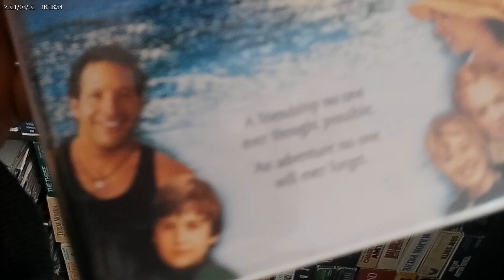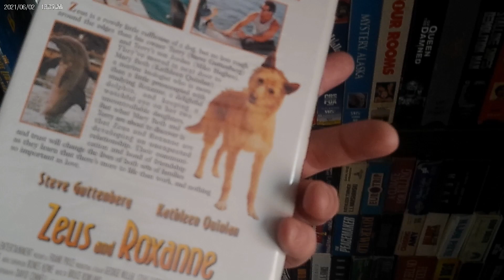HAVE YOU SEEN THIS episode 344 Zeus and Roxanne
zeus and roxanne